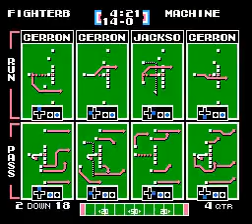TOURNAMENT ROUND 1